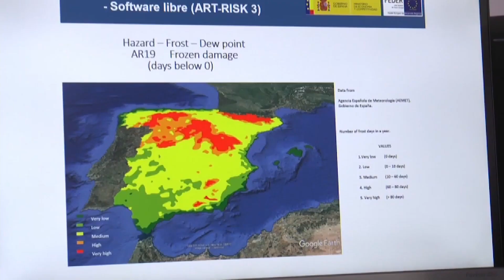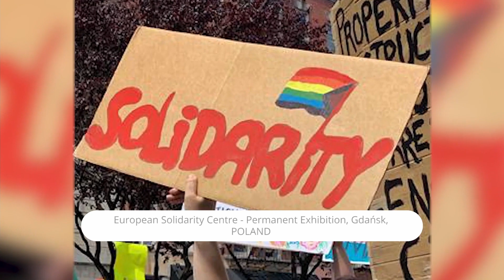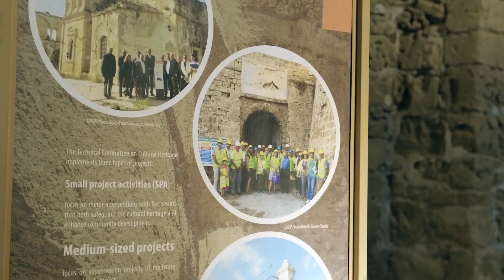Live Announcement of 2021 Award Winners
Webinar held on 25 May announcing the 2021 winners of the European Heritage Awards / Europa Nostra Awards